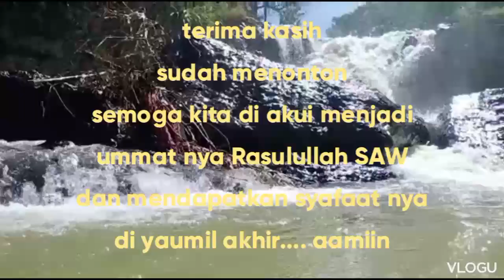Budaya dan Tradisi Ini dianggap Bid'ah oleh Wahabi | bagai mana menurut anda..